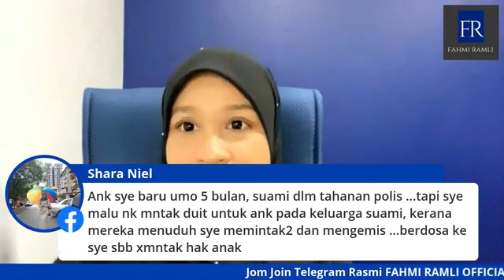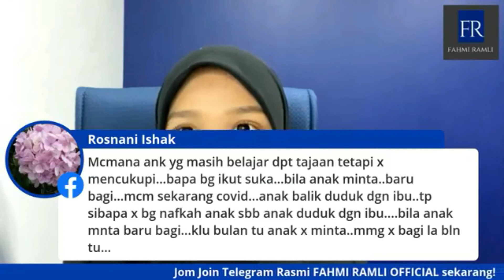Anak yang sedang belajar masih dalam tangunggan bapa